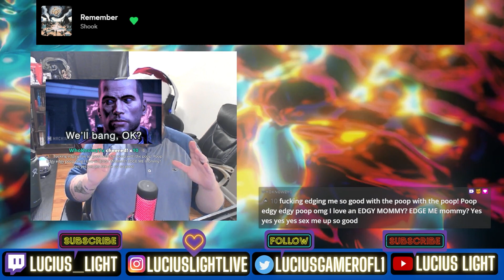Knuckle Sandwich - A Brief Return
More of this weird ass game coming soon!